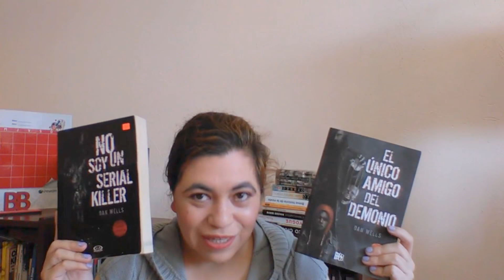El único amigo del demonio - Dan Wells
Llegamos al cuarto libro de la saga John Cleaver de Dan Wells, una nueva etapa para nuestro adolescente sociópata favorito.

SINOPSIS:

Esta vez, el enemigo es mucho más oscuro de lo que puedes imaginar. John Wayne Cleaver caza demonios: ellos asesinaron a sus vecinos, a su familia y a la chica que amaba. Pero al final, John siempre termina ganando. Ahora, trabaja para un equipo secreto del gobierno y utiliza su habilidad para cazar y asesinar tantos demonios como sea posible. John no quiere la vida que tiene; no quiere que el FBI lo persiga a todas partes; no quiere que su única amiga esté encerrada en un hospital psiquiátrico; ni tampoco quiere enfrentar a un caníbal que se llama a sí mismo El Cazador. John tampoco quiere matar gente, pero, como todos sabemos, no siempre podemos obtener lo que queremos. Y él lo aprendió de la peor manera: las manchas de sangre en su ropa se lo recuerdan todo el tiempo
 ¿Podrá escapar de esa pesadilla eterna?